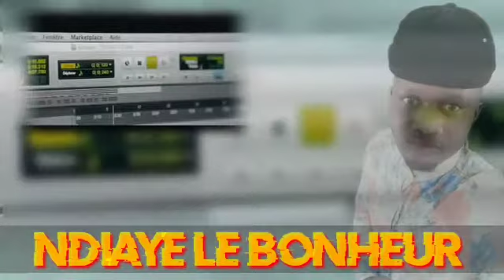Mouhame Niang coranavirus(3)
Mohamed Niang coranavirus